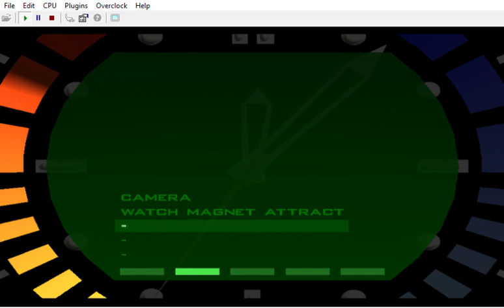{ * WIP * Bloody Mary: Ladies' Night: Y2: Dam }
A - Collect 3 keys
B - Photo plans in vents & cubes in sky
C - Destroy jeeps & speedboat
D - Collect armor, black box, dossier
E - Destroy 9 mainframes
F - Collect Necronomicon
G - Kill 4 targets below platform
( H - Collect Goldfinger 64 Gas Mask before entering facility & other items from both Goldfinger 64 & GoldenEye )

Characters/Voices/Lasers right now would be:

Part W0: Pussy Galore from Goldfinger 64 as Cate Archer / Red Laser
Part X1: May Day as Alyx / Mauve Laser
Part Y2: Xenia as Shelly / Green Laser
Part Z3: Natalya as Ophelia / Purple Laser
Part A4 : Black Ops with Bella & Bebe head / Lana Kane / Black & White

CREDITS:

Game by: Rareware
Mod by: kawamikaze
Version: ?
Status: INCOMPLETE

DUBBERS:

Cate Archer: Kit Harris ( NOLF ) Jen Taylor ( NOLF 2 )
Alyx: Merle Dandridge ( HL² )
Shelly: Valerie Michelle Arem ( ION FURY )
Ophelia: Lani Minella ( BLOOD II )
Lana Kane: Aisha Tyler ( ARCHER )

( I used some characters from Goldfinger 64 like Pussy Galore, Mei Lin and Tilly + some objects models like bottles, medications and apples, and also a gun ( a revolver I think ) + a radio, a record, barbed wire, gas mask, documents / I also remixed or started to remix some levels )

Wreck's customs:
Perfect Dark:

by Ultimecia
Wolfenstein 3D Textures by InsanityBringer